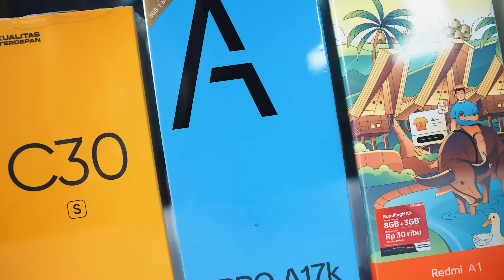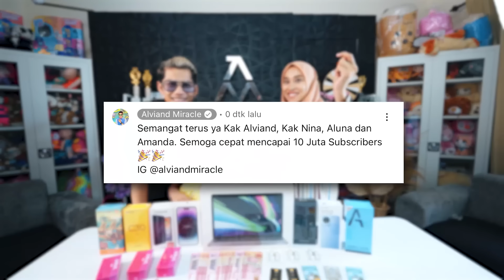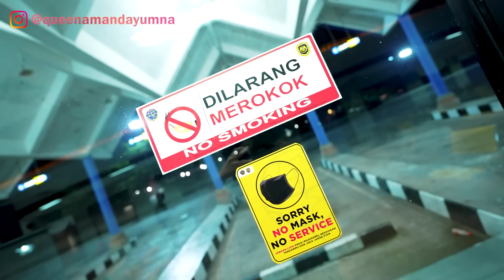TOLONG!! KITA MUDIK KETINGGALAN BUS!! SEMUANYA NANGIS!!